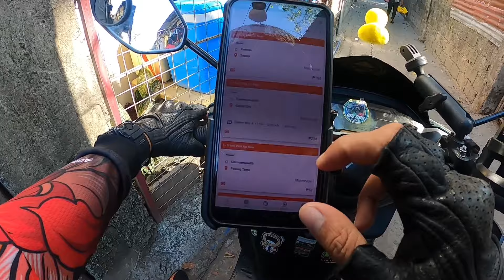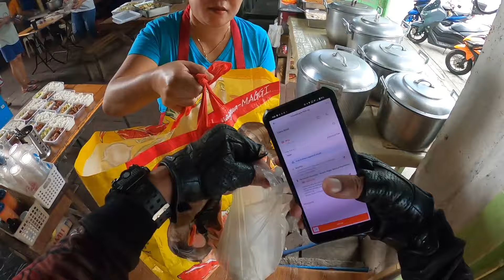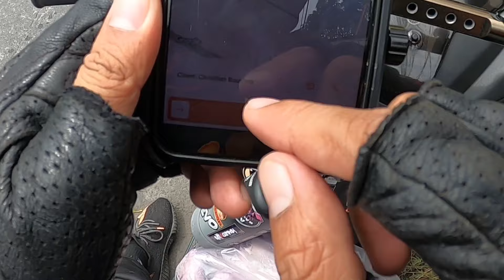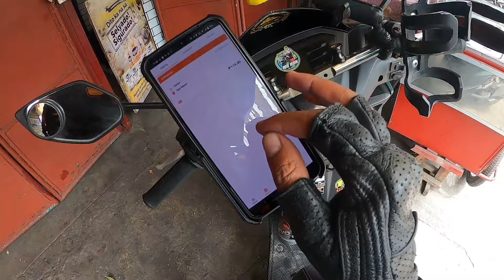EP1 LALAMOVESERYE | CHRISTIAN BAUTISTA IKAW BA TALAGA YAN?😱 | UNANG ARAW